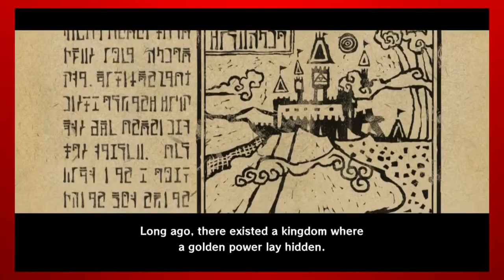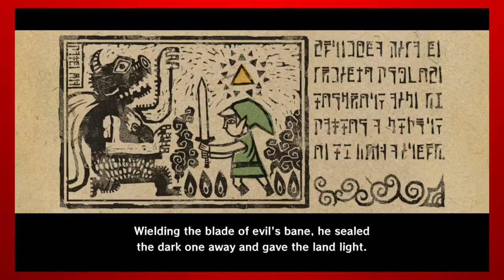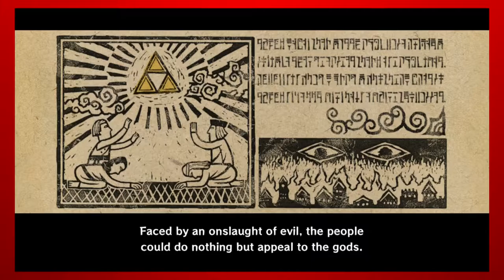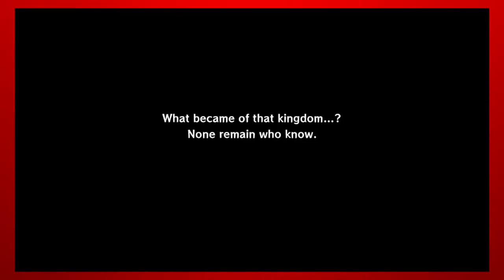Zelda Wind Waker HD: Bane of My Existence! - Part 1 [Jaguar Pick]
Vine: @SpanishJaguar